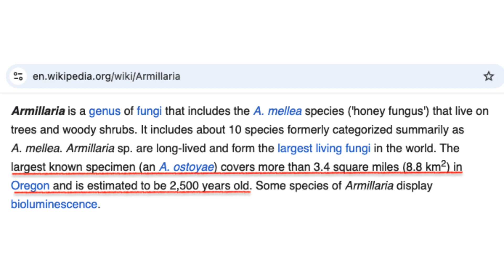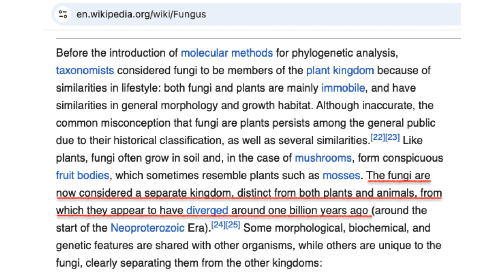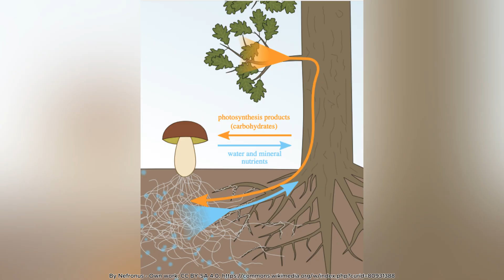Fungi: Nature’s Silent Partners – Neither Plant Nor Animal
Deep in a dark forest, mushrooms glow with an eerie green light. Beneath your feet, an invisible network of fungal threads stretches for miles, linking tree to tree like a hidden internet. In Oregon, one such organism — a honey fungus — quietly sprawls underground across nearly four square miles, making it the largest living thing on Earth. Yet these silent giants are neither plants nor animals, but members of a kingdom all their own.

For centuries, scientists misclassified fungi as plants, deceived by their stationary growth and root-like structures. But closer study revealed a startling truth: fungi are more closely related to animals than to plants, a bond that reaches back about 1.5 billion years. While plants harness sunlight through photosynthesis, fungi live as consumers, breaking down organic matter with powerful enzymes — recycling everything from fallen logs to even industrial pollutants. This role as Earth’s primary decomposers makes them indispensable to life’s cycles.

Their structure also speaks of their kinship with animals. Instead of the cellulose found in plant cell walls, fungi build with chitin — the same tough material that forms the exoskeletons of insects and crustaceans. This armor helps mushrooms push through compacted soil and allows molds to endure hostile environments. They reproduce not with seeds, but with microscopic spores, riding air currents, flowing water, or hitching a lift on unsuspecting animals. Some species even employ ingenious tactics — from manipulating insect behavior to launching their spores in tiny explosive bursts.

Beyond their strange biology, fungi are master collaborators. Through vast underground mycorrhizal networks, they form symbiotic bonds with plant roots, exchanging nutrients for sugars. These partnerships, which date back hundreds of millions of years, are the quiet foundation of most terrestrial ecosystems. Without them, forests as we know them might never have taken shape.

Fungi blur the boundaries between life’s categories, challenging our neat divisions of plant and animal. They are recyclers, innovators, and essential allies — sustaining ecosystems while remaining mostly unseen. To appreciate their power is to recognize that some of Earth’s most influential life forms work in silence, hidden just below the surface, waiting for us to notice.